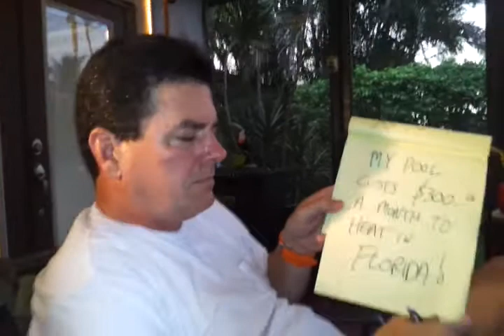MD's hard times